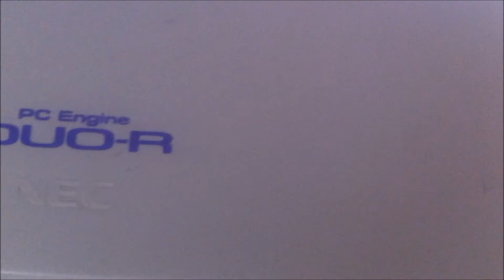New (old) kid on the block.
Quick look at another new toy I picked up